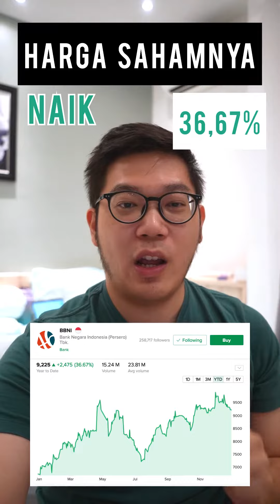3 saham banking yg terbang di 2022